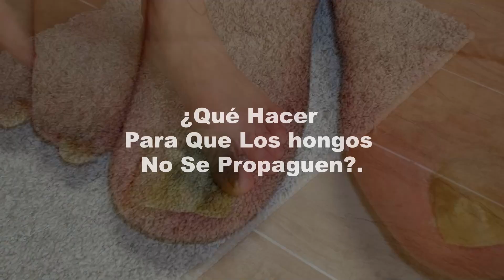La mejor solución para acabar con los hongos de las uñas de Los pies y las manos.